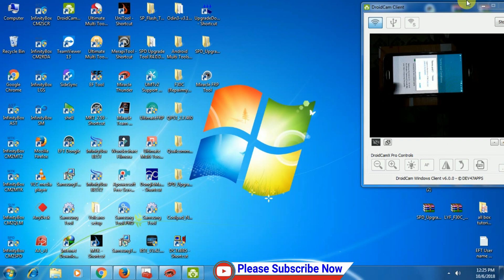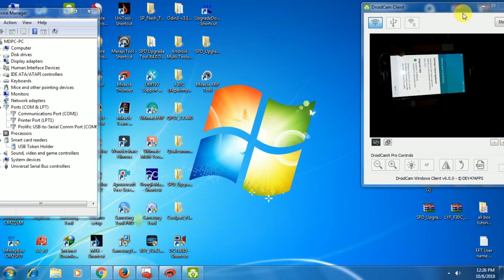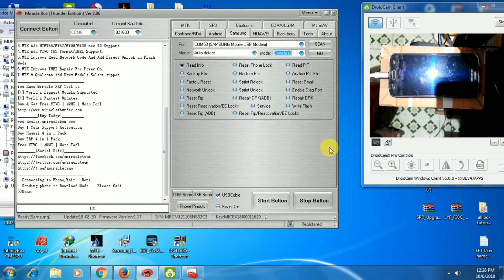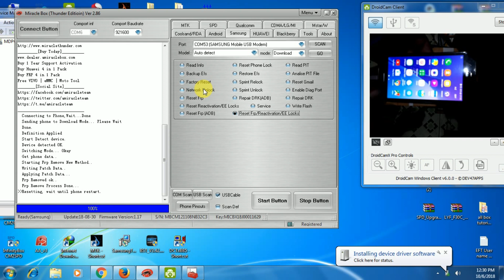Samsung J2 (J200H) Google Account Bypass Frp Reset With Miracle Box